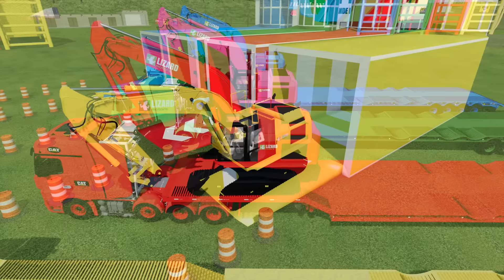TRANSPORTING EXCAVATOR, CEMENT TRUCK & ROLLER COMPACTOR WITH TRUCK TO GARAGE !! Farming Simulator 22